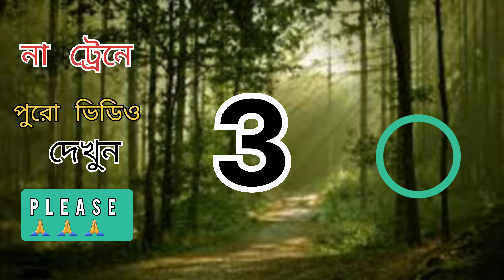My Last Three Shots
My Last Three Shots @amirhossain.travelvlog more @সরলপথ-M